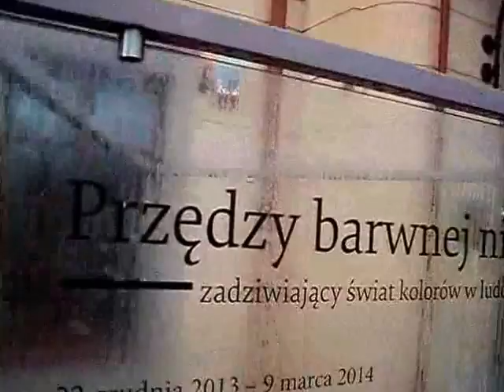Muzeum Regionalne w Stalowej Woli-Rozwadowie dnia 8 01 2014 r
Budynek i otoczenie siedziby Muzeum Regionalnego w Stalowej w "zimowej" aurze AD 2014 .

PZ